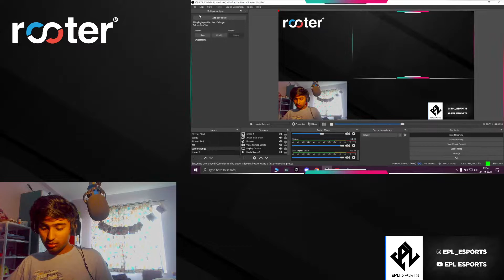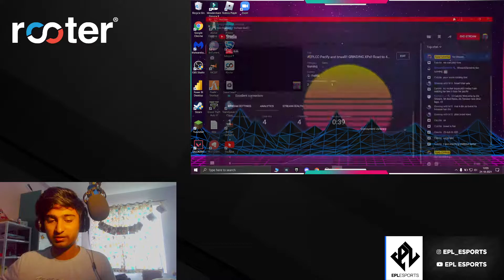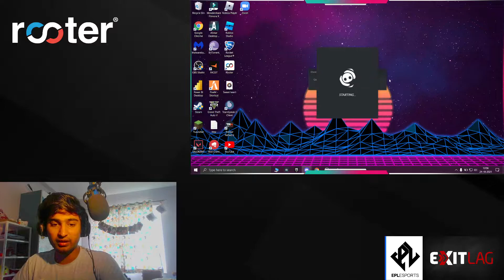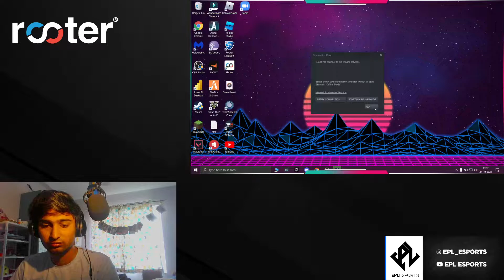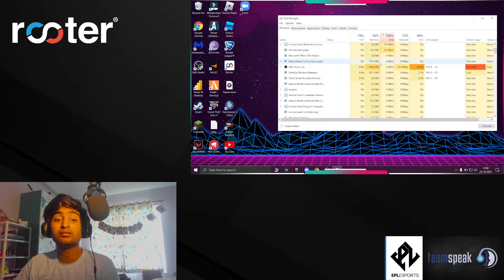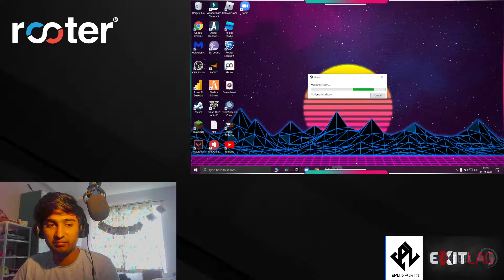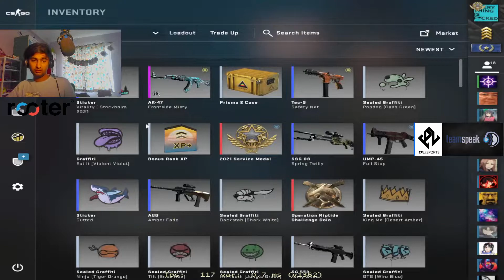EPLCC Pacify and brwall!! GRINDING XPs!! Road to 400 subs!! Join Rooter!!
Thanks For joining my stream.
Here I am to entertain you guys by gaming videos. I love to play games and editing. I play games like Valorant, PUBG PC, CS, Six Seige and etc. Here is my video of a multi kill on a hot drop(Pai Nan) in PUBG PC.

Type in Command:
!about
!ex
!wife
!gf
!love
!specs
!steam
advice
aur bhai
catfacts
dogfacts
joke
numberfacts
wassup

Add me up in games: My IGN is 1)Maazxhyper

My laptop Specs: Lenono Ideapad Gaming 3
Processor: Ryzen 5 4600h
Ram: 8 gb
GPU: GTX 1650
Monitor: 60hz

Hi, My name is Maaz Ahmad. I'm 20.